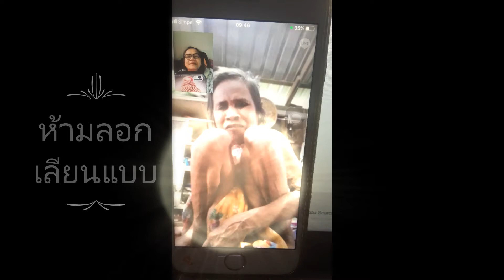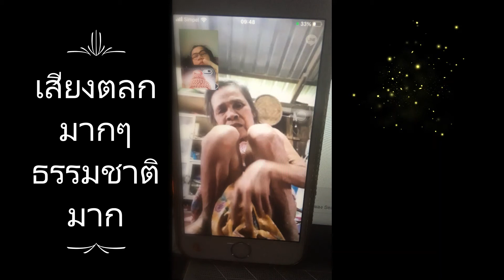ความสุขของแม่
อยากกลับไทยไปหาแม่ข่อย เพราะลูกๆก็ประคับประครองแม่อยู่ให้เป็นขวัญและกำลังใจให้นานที่สุดเท่าที่่จะเป็นไปได้